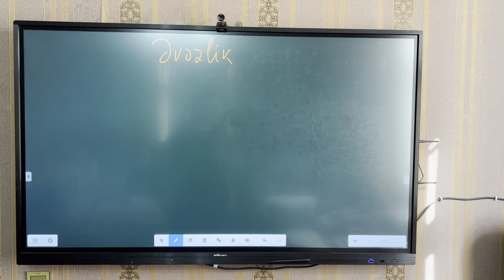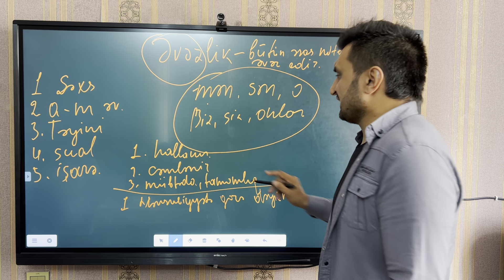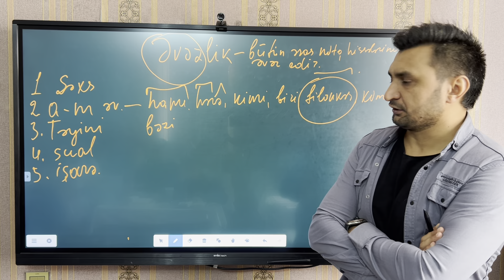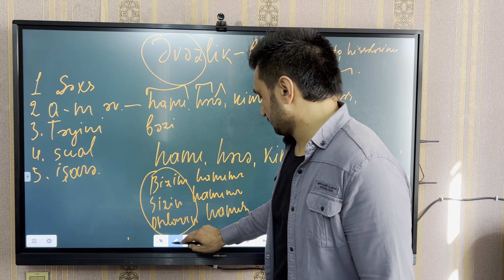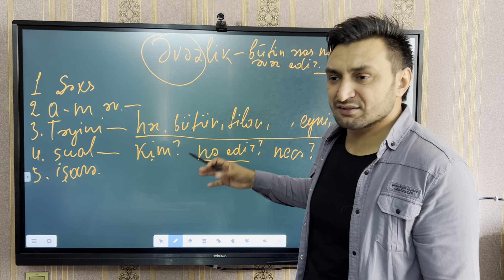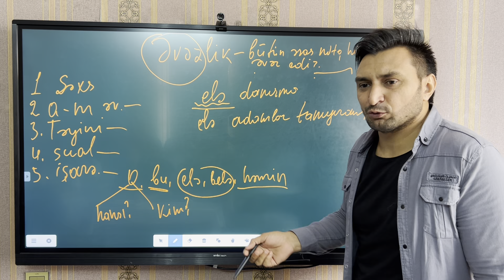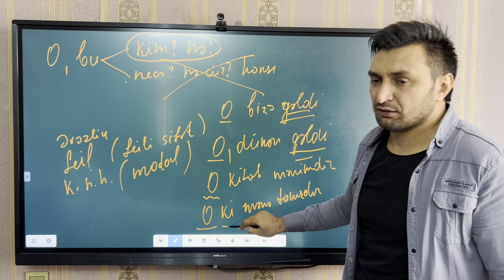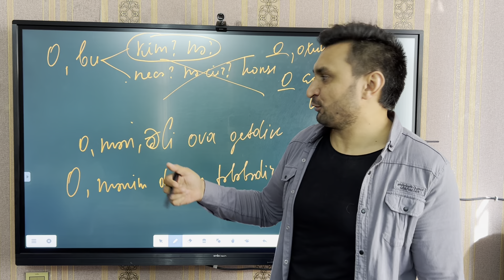Əvəzliyə aid hər şey bir videoda.😊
Telegram kanalımızın linki:
Testlər, onlayn sınaqlar, onların izahı. DİM qəbul testləri. Mövzu sınaqları. Azərbaycan dilinə aid hər şey, ədəbiyyata aid hər şey kanalımızda olacaq.İzləyin, faydası olacağından əminəm. rəşadhümbətov . azərbaycandili sınaq və Azərbaycan dilinə aid izahlar.